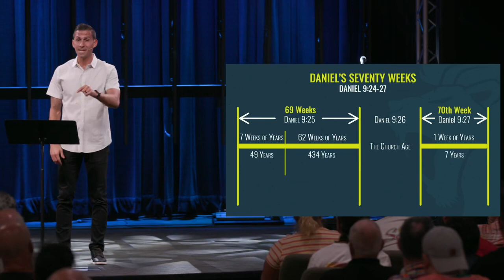Israel's Itinerary (Part 1): Insight into God's Sight | Daniel 9:20-24 | Matthew Maher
The Book of Daniel: Courage Over Compromise (Teaching Series from 2020-21)